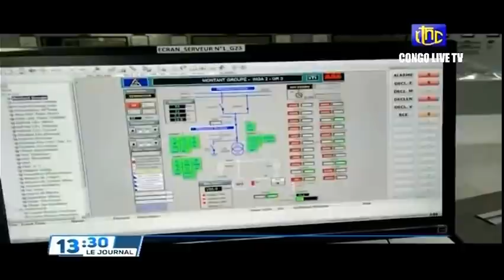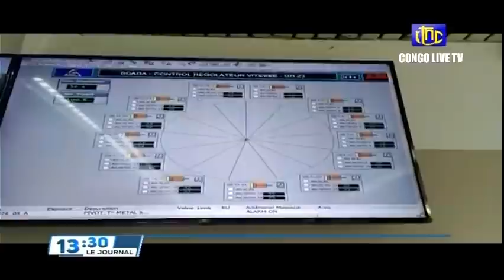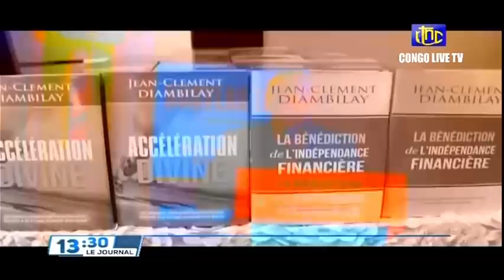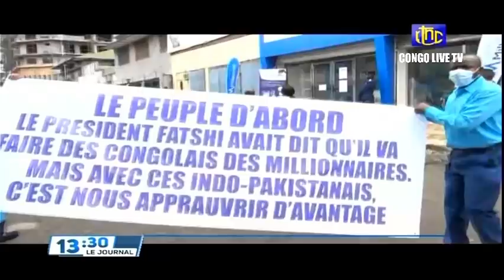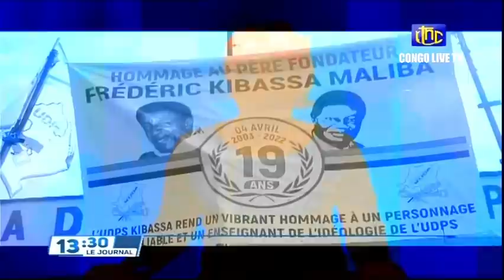🔴RDC : SUIVEZ LE GRAND JOURNAL DE CE MARDI LE 12.04.2022 RTNC EDITION 13H30